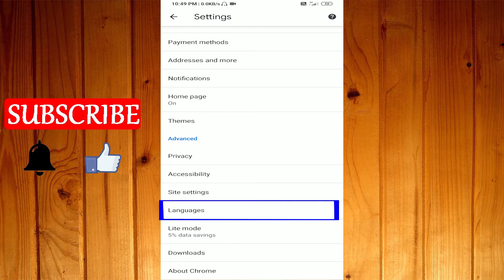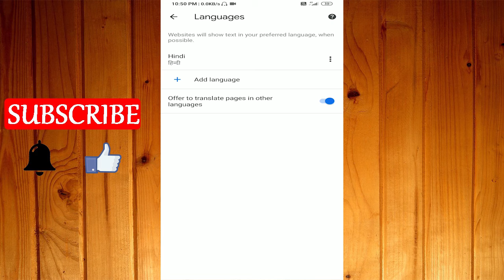How to Change Search Engine Content Language of Google Chrome Browser on Mobile 2020 || Searching??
Change Your Content Searching Engine language default on google chrome browser in android mobile 2020 in Hindi.

1. Business
2. Technical
3. Marketing
4. Digital Marketing
5. Finance
6. Social Update